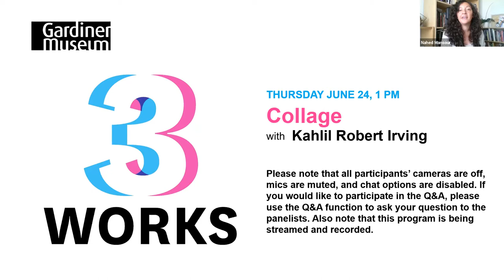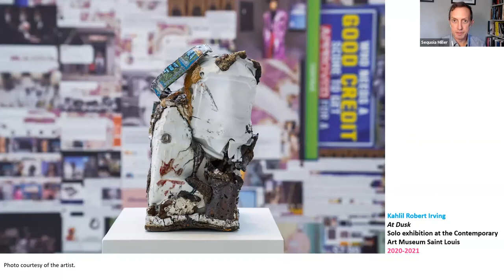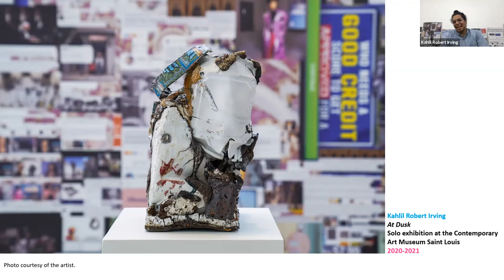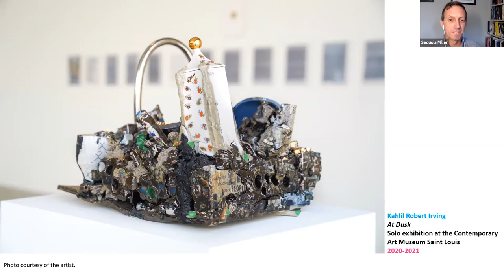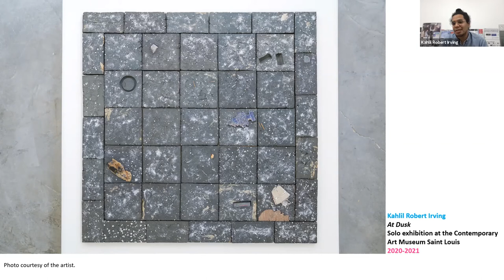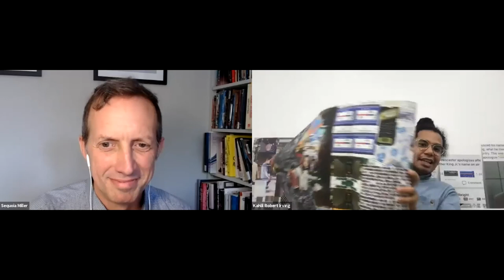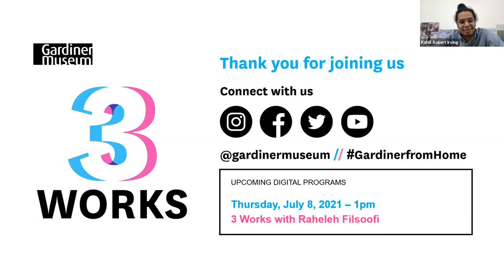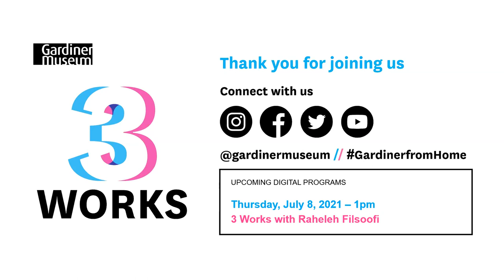3 Works: Kahlil Robert Irving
On June 24, 2021, Kahlil Robert Irving discussed three of his artworks in connection to the theme "Collage." Irving has received critical acclaim for his gritty ceramics and internet collages that examine contemporary life.